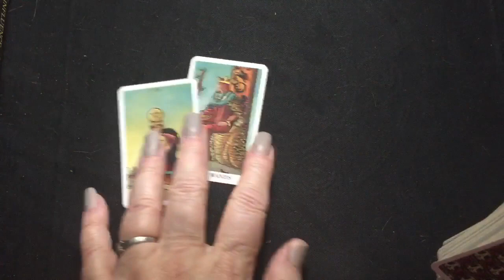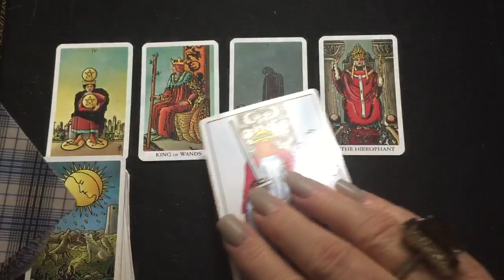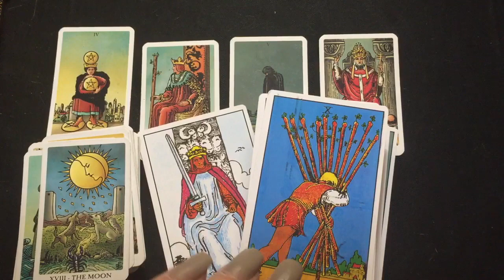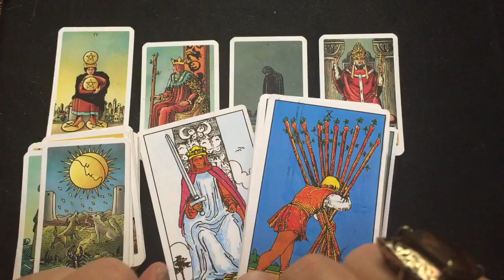WEEKLY TAROT JANUARY 22-28, 2023 "HAVE NO REGRETS"